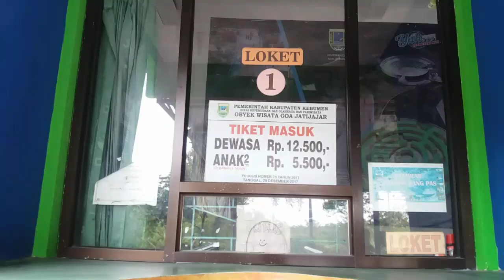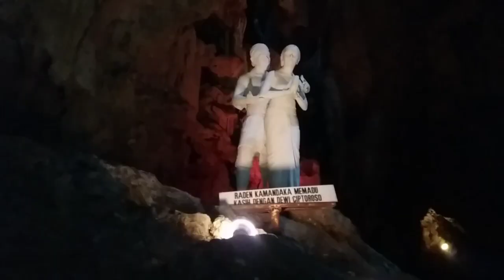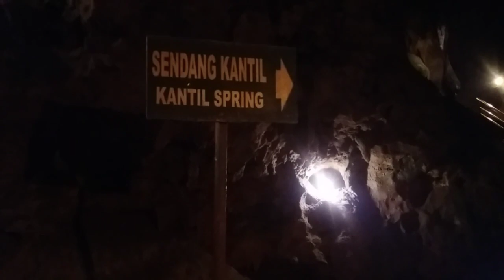Wisata Goa Jatijajar || Wisata Goa di Indonesia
kali ini @kamilaizzatunnisa6463 sedang ada disebuah goa yang
 bernama Goa Jatijajar yang  ada di Kebumen. Seru dan asyik lho teman teman bisa sambil belajar tentang sejarah juga.